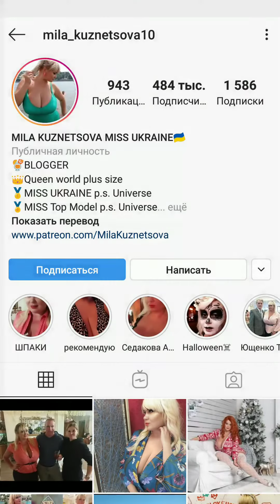3 января 2020 г.